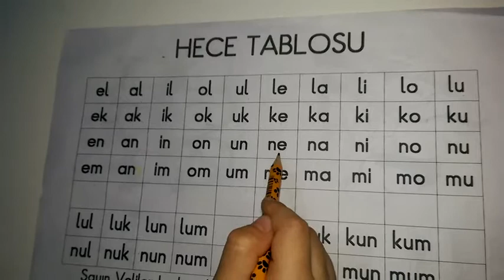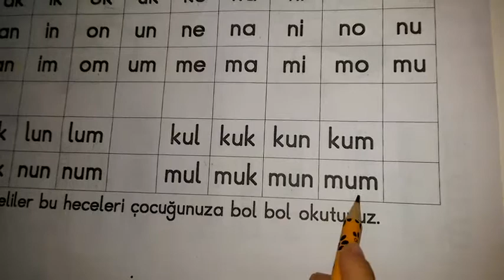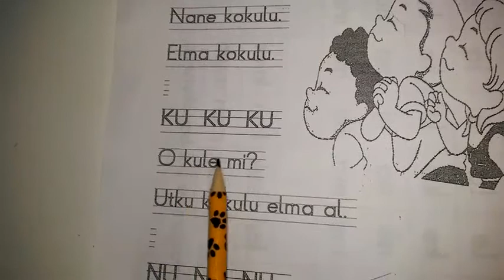Hece Birleştirme Etkinlikleri | Hece Tablosu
1.sınıfta yaşanılan en büyük problem okuma yazma öğretimi. Disleksi hastalığı da varsa büyük problem var demektir. Normal de zor olan 1.sınıf okuma yazma öğretimi böylece daha zor hale gelebilir.

Biz de bu zorluklarla karşılaştık ve 1.sınıfa yeni başlayan kızımızla hem ders çalıştık hem de başka zorluk çeken 1.sınıfa başlayan öğrenciler için eğitim videosu hazırladık.
1.Sınıf Okuma ve Yazma Öğreniyorum | Hece Tablosu Okuma

Videomuzda hece birleştirme aşamasında a,e,i,l,k,n,u,m sesleri ile ilgili hece türettik, çıktısını aldık ve bunları birleştirme çalışması yaptık. Daha iyi anlaşılması için kelimeleri hece hece ayırdık. Bizi takipte kalın.

1.sınıfta artık eskiden olduğu A harfinden başlanmıyor. e ve l harfleri ile başlanıyor. Bu yazımızda e,i,a,l,k,n,u,m harflerinden üretilen kelimeleri hecelerine ayırarak hece birleştirme etkinlikleri dersini çalıştık. Uzun süredir el yazısı ile devam eden eğitim 2017 yılında dik yazı harflerine geri döndü. Hem çocuklar hem aileler hem de öğretmenler bir işkenceden kurtulmuş oldular. neden böyle diyoruz çünkü el yazısını normal hayatta kullanmıyorlardı. Rahat bir nefes almış olduk.

Birinci sınıf okuma, okuma öğreniyorum etkinliklerinden e,l,k,a,i,n,u,m harfleri ile oluşturulabilecek seslerin çıktısını aldık ve nasıl okunacağını nasıl birleştirileceğini anlatmaya çalıştık. Siz de çocuğunuzla birlikte hece birleştirme etkinliğimize katılarak okuma yazma öğreniyorum dersimizdeki 25. adım olan hece tablosu okuma nasıl yapılır kısmını tamamlamış olacaksınız.

Harfleri öğreniyorum, 1. sınıf okuma yazma, okuma yazma etkinlikleri çalışması içinde hece tablosundan okuma, hece birleştirme aşamalarını tek tek anlattık. e,l,a,k,i,n,u,m seslerinin nasıl birleştirileceğini tek tek okuduk. ilk okumada daha iyi anlaşılması için uzatarak okuduk ve iki aşamalı olacak şekilde hızlandırma yaptık.

Biz bu çalışma ile 1.sınıf okuma yazma etkinliklerinden hece tablosu okuma, hece birleştirme aşamasına katkı yapmayı sağladık. Artık bundan sonrası siz anne ve babaların gayretlerine bağlı. Çocuğumuzun eğitimi herşeyden önemlidir anne baba olarak elimizden gelenin fazlasını yapmalıyız.